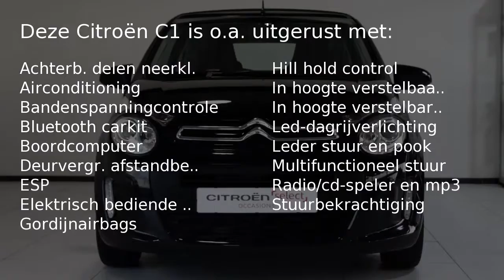Citroën C1 1.0 Airscape Feel ( cabrio dak - airco - bluetooth ) .